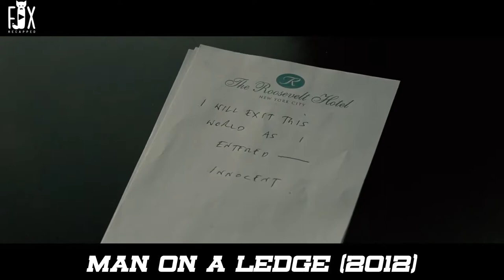He Pretends To Suicide To Get Attention Of Police, To Robbed The Most Safety Bank In City 10